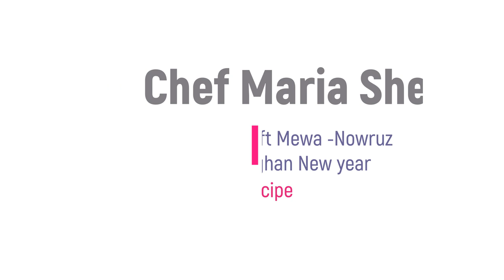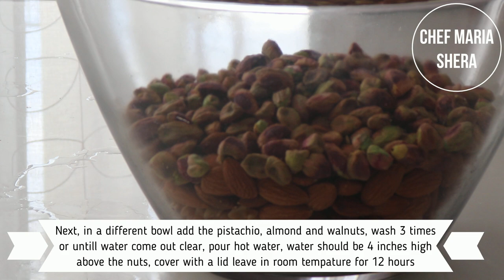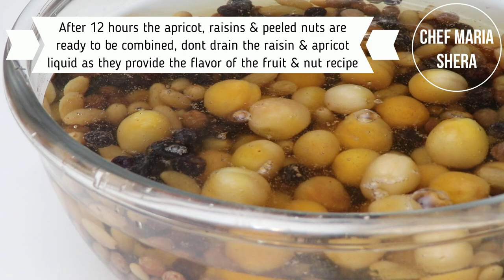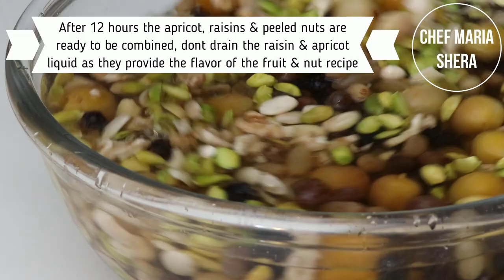Haft Mewa - Afghan New year- Nowruz- Afghan Recipes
Haft Mewa, is a dry fruit recipe compote that is made in the afghan and persian new year. Haft mewa, means 7 dry fruits & nuts, that is left to soak and are then combined in the raisin water, which has this sweetness in it. This is a must try recipe! Haft mewa, is just a special recipe that cannot be described in words.
Nowruz Mubarak!